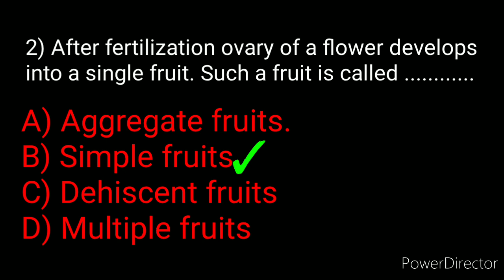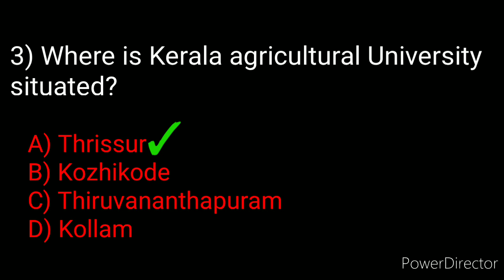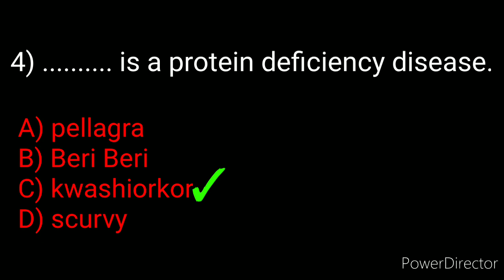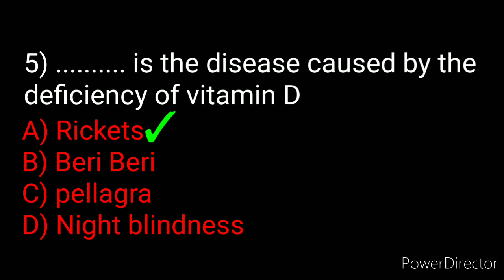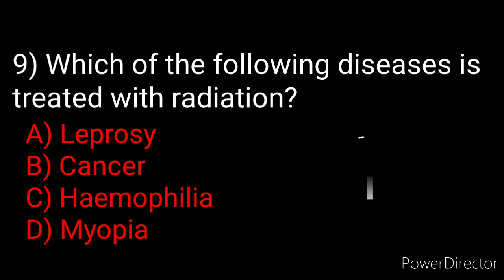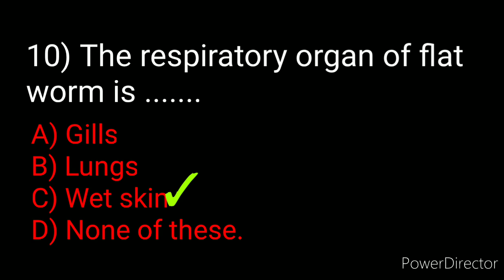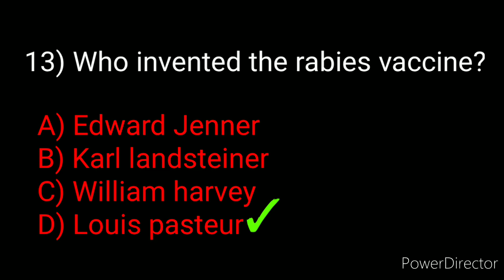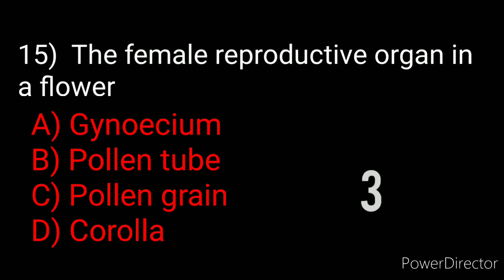USS basic science mock test | USS model questions | USS Exam 2021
This is an educational channel, where you can find a lot of videos of notes of the chapters in the scert books, USS coaching classes, answers of victers worksheet etc... We also try to upload videos on your request through comments.